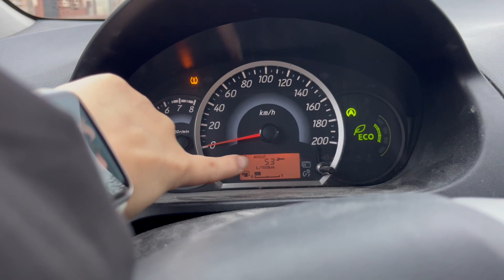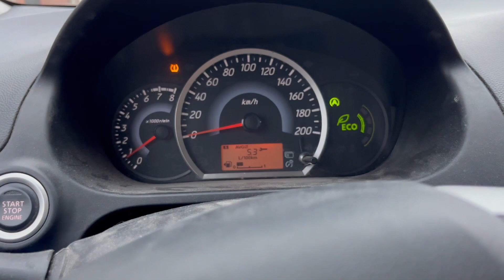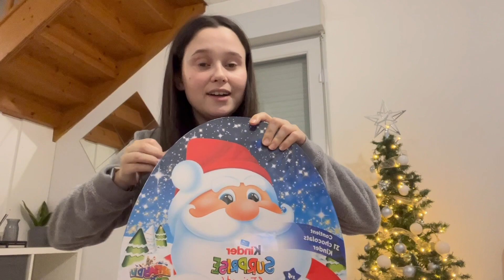VLOGMAS 1: Conversas de carro e montei a minha árvore de natal 🎄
Hoje, começamos novamente os vlogmas. Neste primeiro vlogmas, falo com vocês no meu carro, enquanto espero para trabalhar e monto, finalmente a minha árvore de natal, para tentar entrar no espírito natalício.
Espero que gostem e que acompanhem esta minha jornada.

𝓢𝓸𝓫𝓻𝓮 𝓶𝓲𝓶
Antes de mais, bem-vindo! Chamo-me Mariana Duarte, nasci no dia 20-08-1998, e sou do signo Leão com ascendente em gémeos.
Sou Portuguesa, vivi a minha vida toda no Norte de Portugal, mas neste momento, estou a viver uma das minhas maiores aventuras, tendo me mudado para França, mais precisamente Toulouse.
Neste canal, vou partilhar com vocês, tutoriais de maquilhagem, hauls, testes de produtos, etc. e um pouco da minha vida em formato vlog, assim como as diferenças entre Portugal e França.

𝓜𝓪𝓽𝓮𝓻𝓲𝓪𝓵 𝓾𝓼𝓪𝓭𝓸 𝓹𝓪𝓻𝓪 𝓯𝓲𝓵𝓶𝓪𝓻
Canon 5D Mark IV
Canon 600D
DJI Pocket 1
Iphone 13